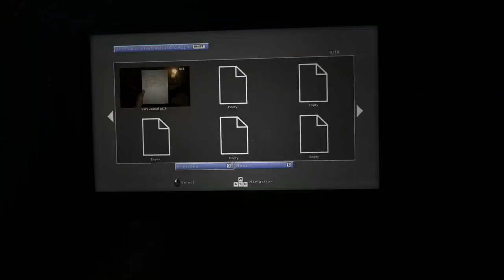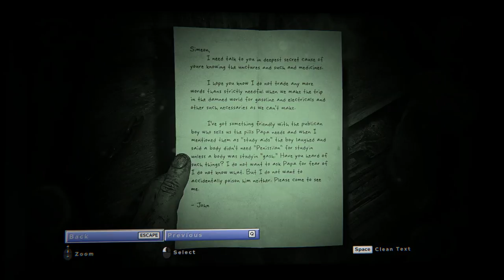Outlast 2 - 07 Temple Gate Town Square - Note Sundries from the Sinful World